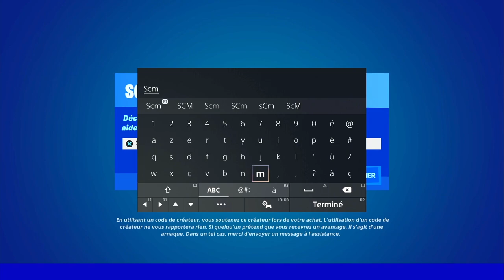RÉPARER UN VÉHICULE A SYNAPSE STATION OU AU CIRCUIT CHONKERS FORTNITE, COMMENT RÉPARER UN VÉHICULE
▬▬▬▬▬▬▬ • BIENVENUE 😍 • ▬▬▬▬▬▬▬

▬▬▬▬▬▬▬ • PARTENAIRES 💪 • ▬▬▬▬▬▬▬

👉StealthGamer:
"SOISCOOLMEC"
"STRIKESOISCOOL"

TikTok "SoisCoolMecYTB"
👻Snapchat "soiscoolmec"

.▬▬▬▬▬▬▬ • TOP DON 💰 • ▬▬▬▬▬▬▬

▬▬▬▬▬▬▬ • MUSIQUE OUTRO 🎵 • ▬▬▬▬▬▬▬